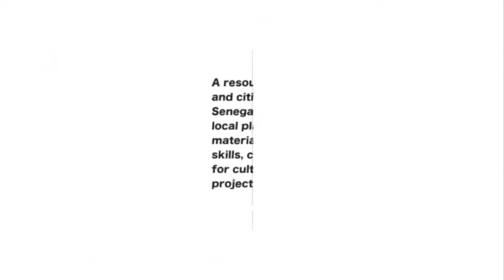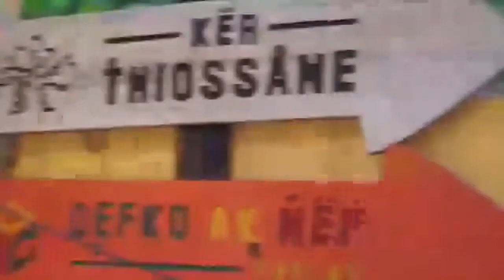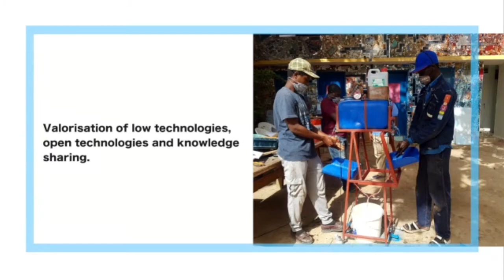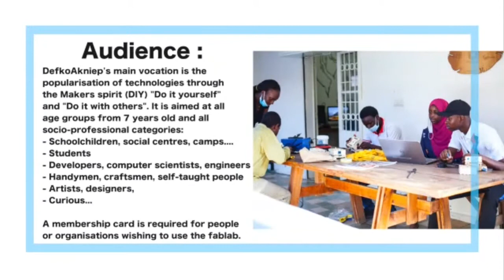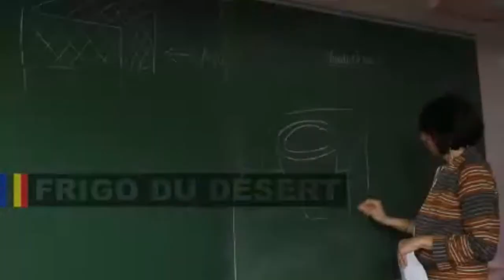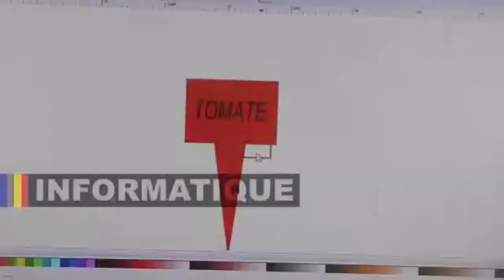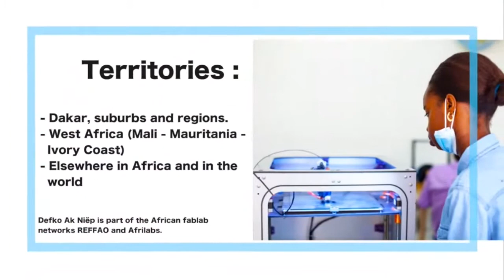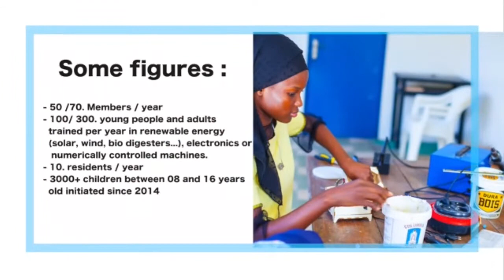UJFab Lab + Kher Thiossane (Dakar) - FabLab Demos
Futures & Beyond - Where creativity & 4IR meet

UJ Arts & Culture, a division of the Faculty of Art, Design & Architecture (FADA), in partnership with Andani.Africa, a creative industries research and insights company, proudly launches the inaugural Futures & Beyond Forum.

The first of its kind in Africa, the Forum is a gathering of leading minds in the arts and the Fourth Industrial Revolution (4IR). The Forum aims to start a conversation on the role of the creative industries in the continent’s future and the development of Africa-led strategies for creativity and innovation in technology.

Demos will be presented by the UJ FADA Fab Lab (South Africa) and the Deko Ak Ñiëp Fablab at Kher Thiossane (Senegal).